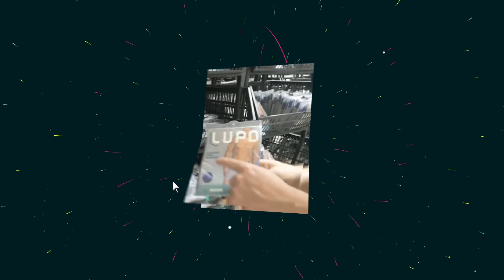Tudo sobre cueca slip (as mais tradicionais)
Quer comprar cuecas slip?

O Comprar Cuecas é um site especializado em cuecas. Aqui no canal temos vários vídeos falando das principais marcas de cueca do Brasil e do mundo.